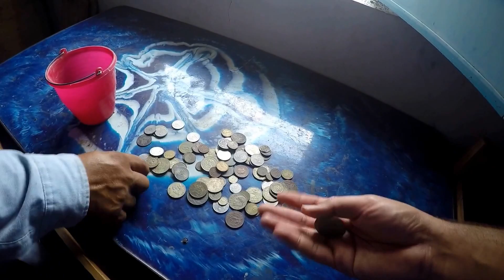San Miguel Tecolacio